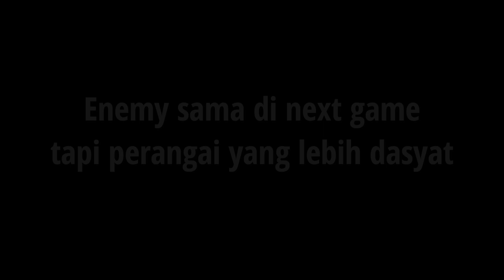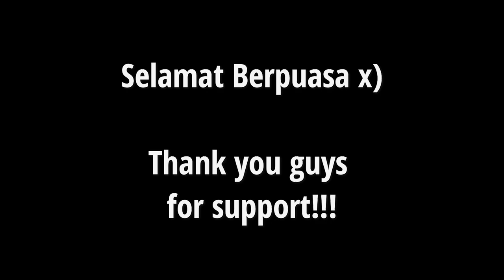Dota 2 || Rubick || - Episode 2/2 KASI AJAR ENEMY TOXIC!!!